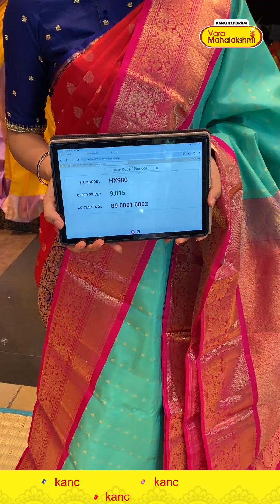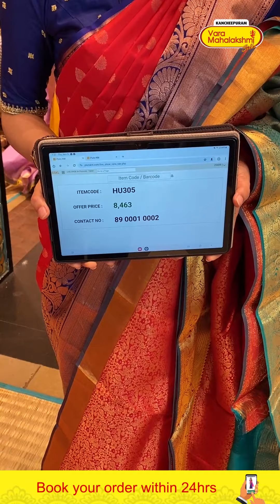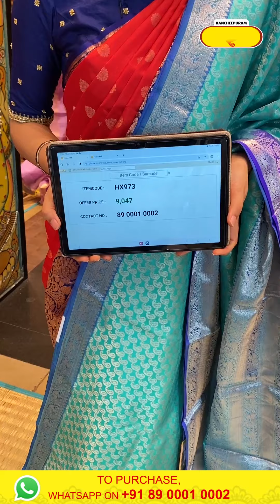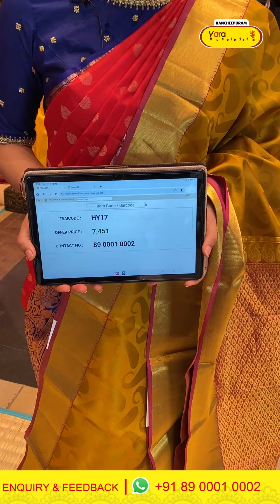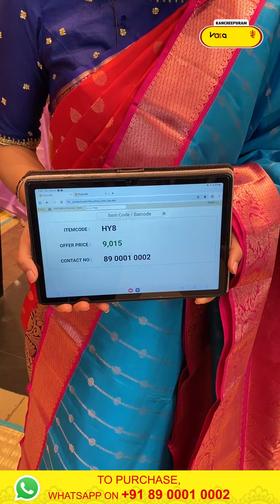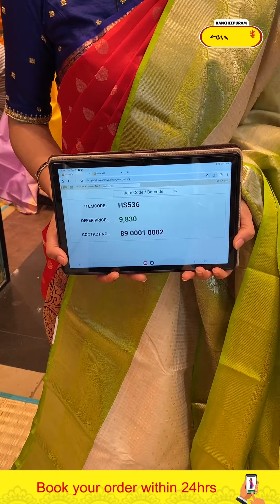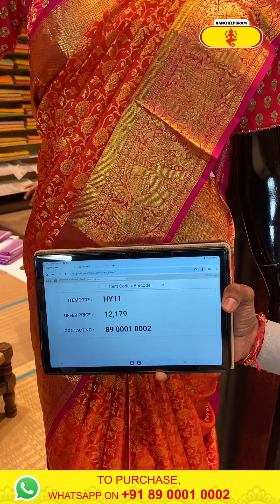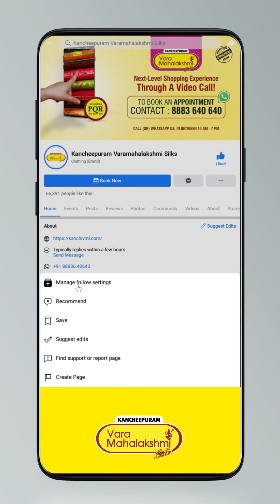Budget Pattu Sarees Collection | Kancheepuram Varamahalakshmi Silks